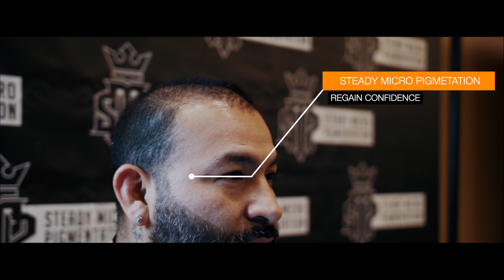Hairwars Vegas 2019!! Steady Micro Pigmentation